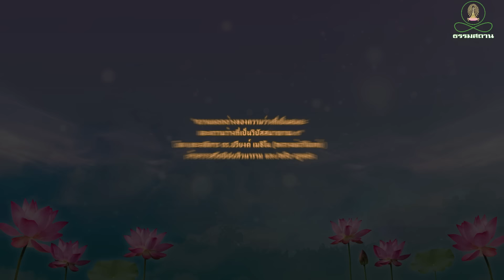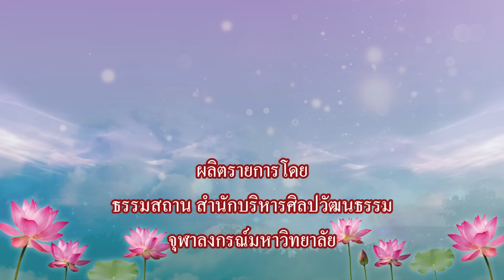ความแตกต่างของความว่างที่เป็นสมถะ และความว่างที่เป็นวิปัสสนาญาณ ๑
โดย พระอธิการ​ ดร.ปรียงค์​ เมธิโน (หลวงพ่อวิโมกข์)
เจ้าอาวาสวัดปิปผลิวนาราม และ/หรือ ครูแฟง

Onsite เมื่อวันพฤหัสบดีที่ ๒๕ เมษายน ๒๕๖๗